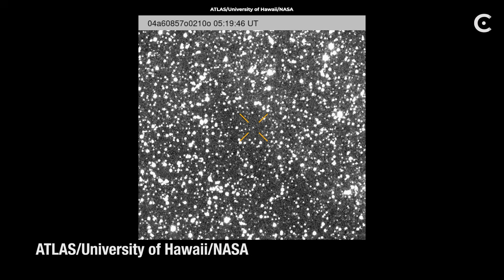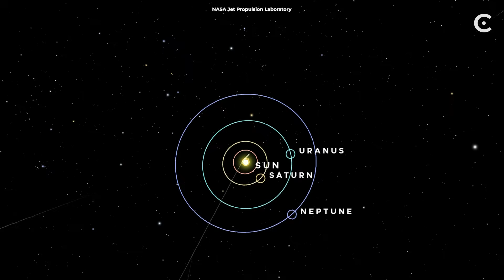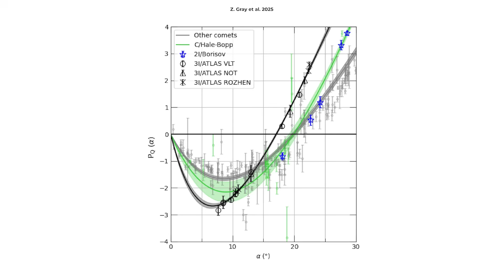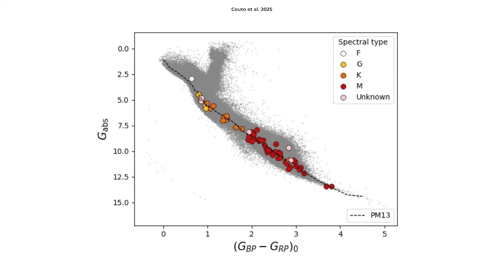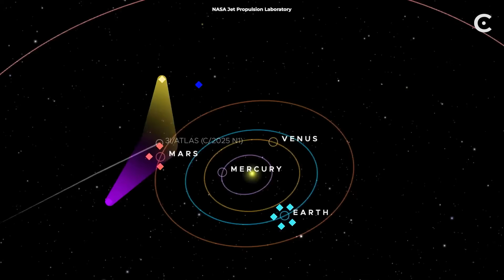We’ve Never Seen Anything Like This in Space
Right now, hurtling through our solar system at 60 kilometers per second, there's a visitor, called 3I/ATLAS, from another star, and it's showing signs of unexpected behavior like brightness fluctuations and weird behaviors.

Graphics:
NASA Jet Propulsion Laboratory, ESO,
O. Hainaut, NASA's Goddard Space Flight Center,
Z. Gray, International Gemini Observatory,
NOIRLab, NSF, AURA, Shadow the Scientist,
J. Miller & M. Rodriguez (International Gemini
Observatory/NSF NOIRLab), T.A. Rector
(University of Alaska Anchorage/NSF NOIRLab),
M. Zamani (NSF NOIRLab), ATLAS/University of Hawaii,
Couto, NASA/SPHEREx, National Science Foundation

A big thank you to our lovely channel members:
john Roberts
Ali Rıza Şeren
Michael Ward
Myers666
F̵L̴Y̵I̸N̴G̵ ̵T̷O̶I̸L̷E̷T̸ ̶S̷E̴A̵T̶
Lena Omberg
David Ray
Randy Bartlett
Leroy Fowler
ashok rowkavi
Panos “Koomar” Peters
Orion∆Star* Infinit∆musix
Jack Picknell
MrWfisher